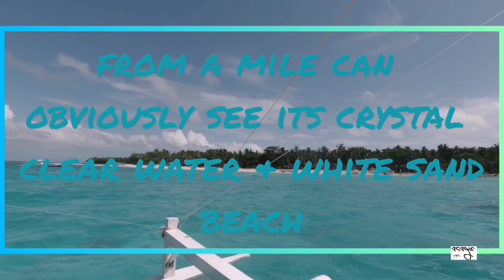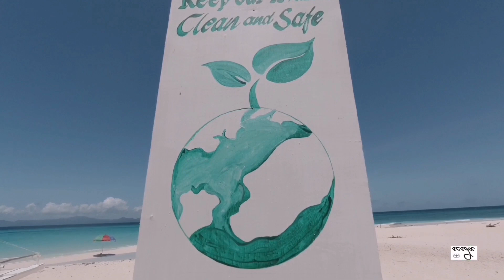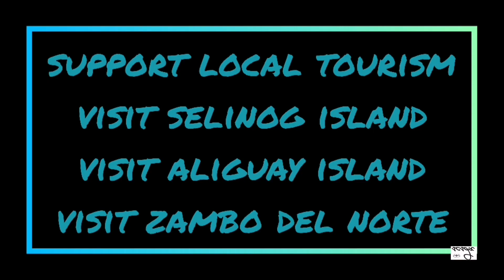Selinog Island (overnight getaway)